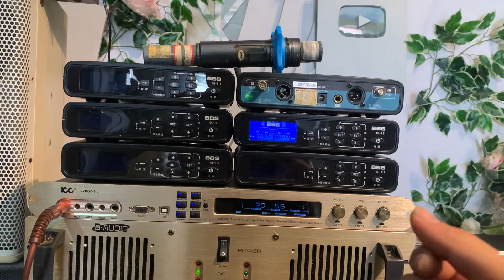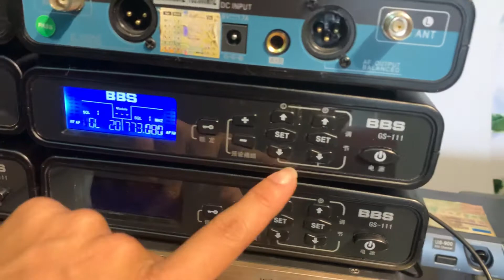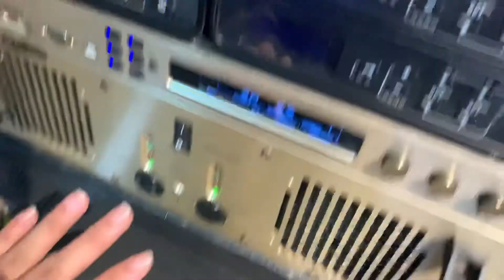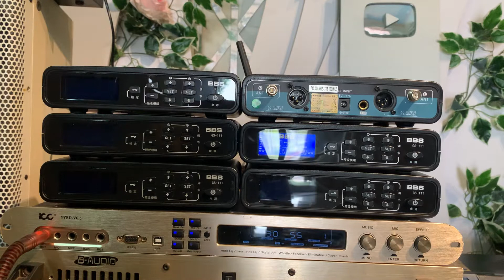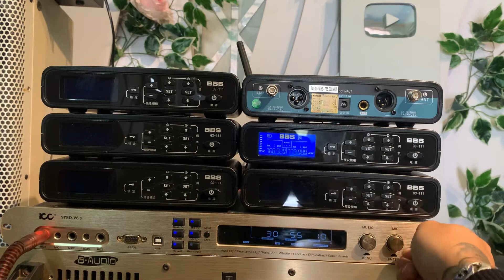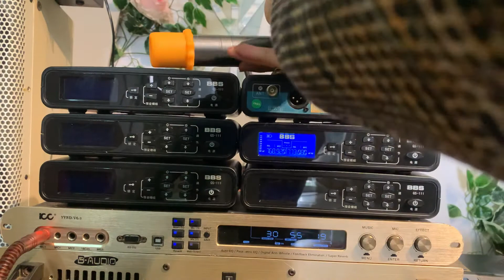Míc bbs Đầu Nhỏ GS-111 Tự Ngắt - Mừng Kênh 2k sub-Giá Ưu Đãi Chỉ Có Tại Quân Audio ☎️0982.83.86.95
✅ Quân Audio
- Chuyên tư vấn, lắp đặt phòng hát karaoke
Với Thiết bị karaoke chuyên nghiệp, hỗ trợ lắp đặt tư vấn tại gia đình với chế độ bảo hành ưu đãi và giá thành cạnh tranh
Cung cấp thiết bị đồ chơi âm thanh
- Cho thuê thiết bị âm thanh - ánh sáng, tổ chức sự kiện.
phục vụ biểu diễn các trương trình.
Hệ thống âm thanh - ánh sáng chuyên nghiệp đáp ứng mọi nhu cầu trương trình biểu diễn.
Địa chỉ : số 3 đường Nguyễn Văn Linh - Bảo Khê - tp Hưng Yên
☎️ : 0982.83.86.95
Lắp đặt karaoke tại nhà
Lắp đặt thi công hệ thống âm thanh
Lắp đặt thiết bị âm thanh
Thi công phòng hát
Thi công phòng karaoke gia đình
Vận chuyển lắp đặt tại nhà
Tư vấn thiết kế phòng hát
Vang Số Cao Cấp
Vang số karaoke
Vang số chống hú
Vang số lai cơ
Vang cơ lai số
Vang cơ cổng quang
Míc không dây
Míc bbs
Míc relacart
Míc bãi đài loan
Míc baier vỉ tím
Míc không dây cao cấp
Míc không dây giá rẻ
Micro không dây
Loa jbl
Loa bmb
Loa nghe nhạc
Loa karaoke giá rẻ
Loa đồng trục
Loa bãi bass 25
Loa full bass 30
Loa nằm
Loa lời karaoke
Loa sự kiện
Cục đẩy công xuất
Cục đẩy bãi
Main bãi
Main công xuất
Lọc xì bãi
Lọc xì mỹ
Lọc xì usa
Nâng tiếng bãi
Nâng tiếng nhạc
Nâng tiếng